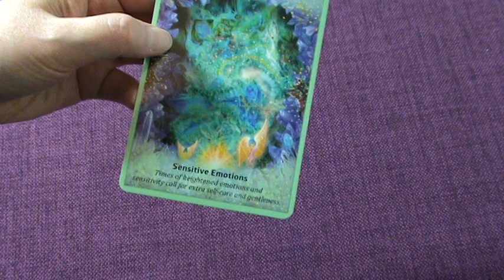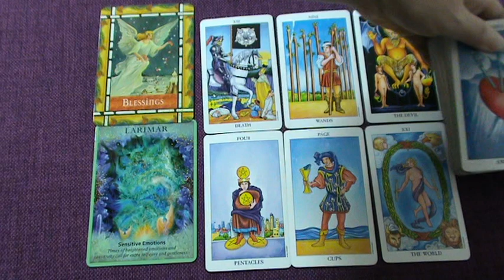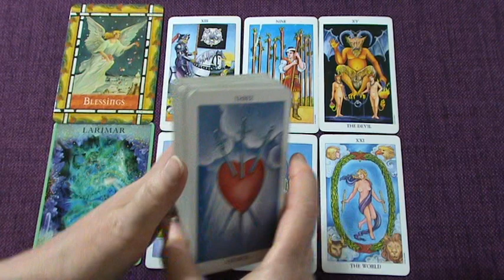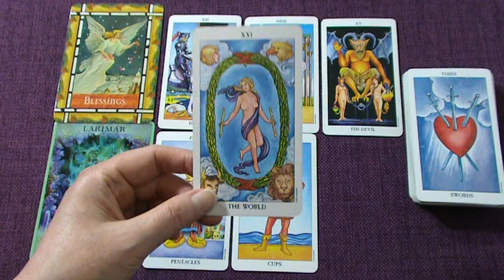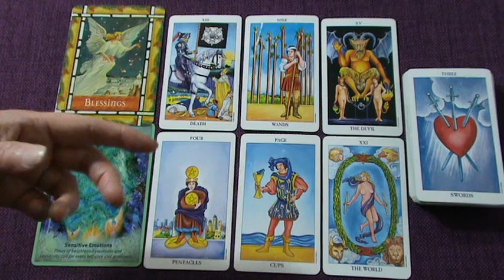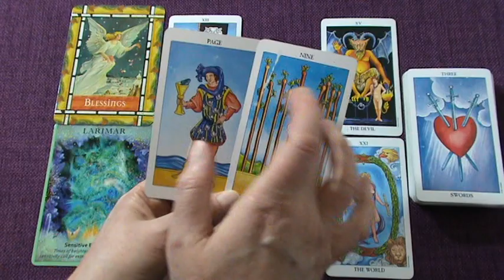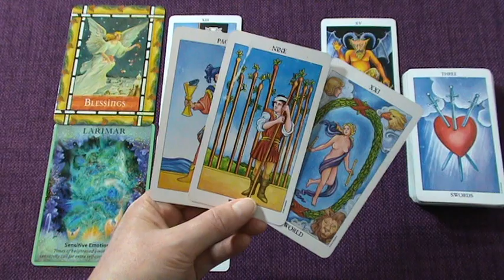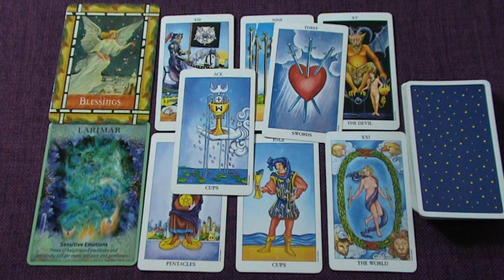THE DAILY READ "THE CUP OF JOY" July 9th 2019 - Daily Tarot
Ria xx